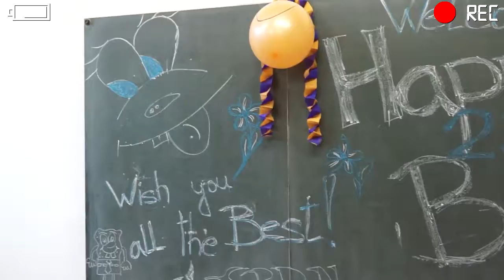BIRTHDAYPARTY "23"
Narodeninové videjko zo svelej oslavy ...